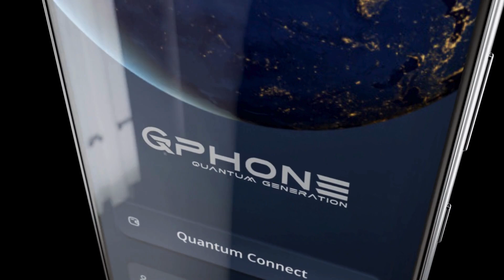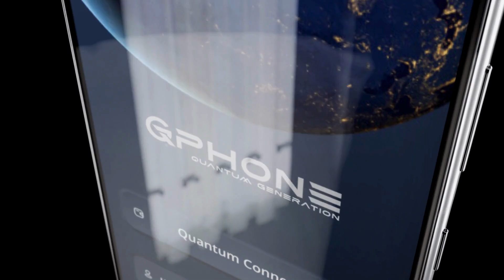Quantum Connectivity Unveiled: QPhone Winter Launch Update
2024 Quantum Generation® latest update on quantum connectivity! Learn about quantum communication, decentralized AI, and the future of global connectivity.

Join us this winter for the highly anticipated projected launch of the QPhone, exclusively available to the Quantum Generation member community! Dive into the future of communication with our advanced Quantum Mesh Network, featuring Decentralized AI technology and quantum connect, all powered by QSAT satellites and terrestrial quantum repeaters.

The QPhone provides unparalleled global connectivity, enhanced by the cutting-edge QG Wave technology. Don't miss your chance to be at the forefront of the quantum space revolution. Limited memberships are still available—secure your place today and harness the power of quantum internet.